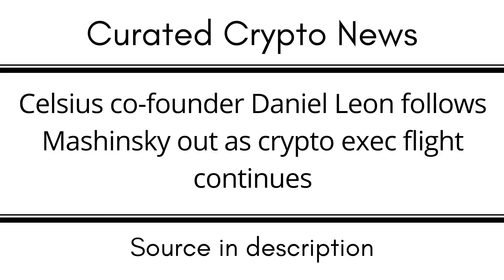Celsius co founder Daniel Leon follows Mashinsky out as crypto exec flight continues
EGLD: erd1uyzseaz3ne3eaf6r0j0p9nlrsyagfey4qnqv2j66pv3daggwj6sseu938d

DOT: 13MVMUApCciYR5HViE9wBHjc1wpmZpVbg1y8wDPuj6eN2JPD

BTC: 1KMoYwF9wU3FJ8h3TUWidTrAfav6ksCQyA

SOL: ACzxgHAhjzuwqee2anJQHzPx4iSm9GXrWNgbPTNpveQD